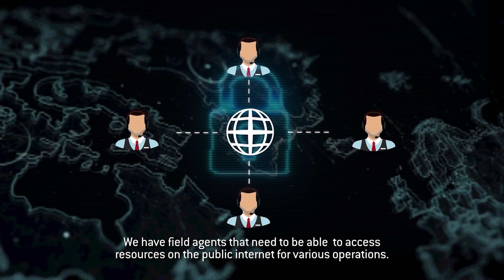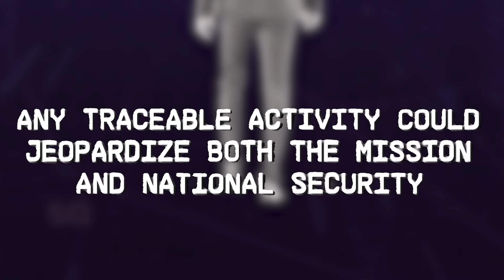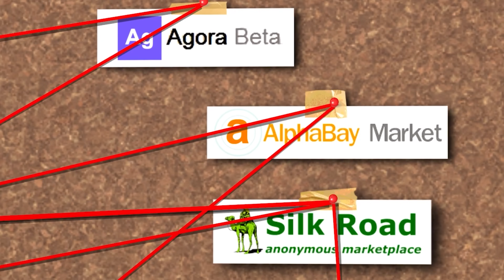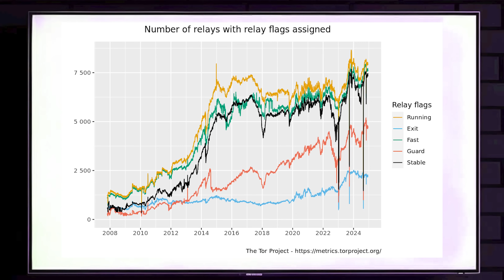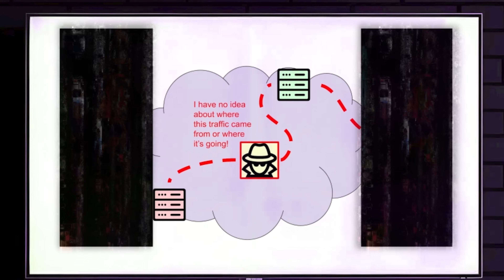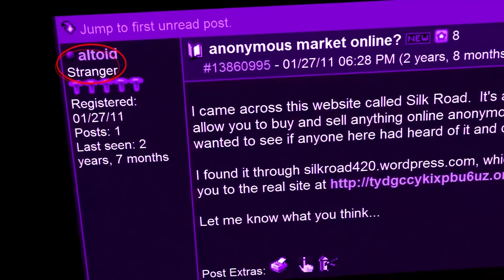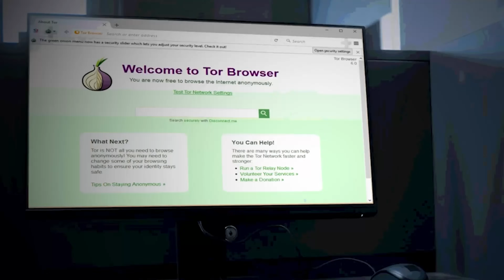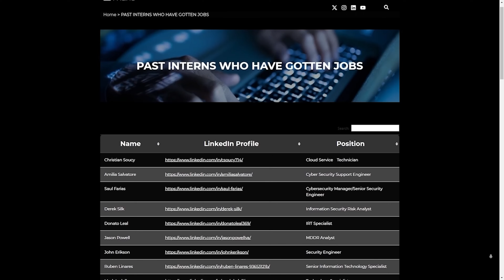How The U.S. Navy Mistakenly Created a $1B Cyber Drug Empire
⚡️ Hands-On Cyber Training in Real Environment + Cyber Internships ⚡️

0:00 Intro
1:29 The Navy's Dark Economy
4:36 How Tor Works — Perfect Visuals
8:50 Tor weaknesses...does it have any?
14:44 Next Video

In the mid-1990s, the U.S. Navy developed Tor (The Onion Router) to provide anonymous and untraceable internet communication for military and intelligence operations. The goal was to allow field agents to access public networks without leaving digital footprints. However, when Tor was released to the public in the early 2000s, it became the backbone of the dark web, enabling the rise of massive illegal marketplaces like Silk Road, AlphaBay, and Hansa Market.

This deep dive covers the origins of Tor, how onion routing works, and why law enforcement struggles to dismantle darknet markets despite the technology’s anonymity features. Cases like Ross Ulbricht’s arrest for running Silk Road and the Dutch authorities’ covert takeover of Hansa Market reveal how operational security mistakes—not Tor itself—led to high-profile takedowns.

Explore the unintended consequences of a government project that fueled cybercrime, online black markets, and a global debate over digital privacy and security.

How the U.S. Navy Accidentally Built a Billion-Dollar Cyber Drug Empire
The Navy’s Secret Project That Created the Dark Web’s Drug Market
How a U.S. Military Cyber Program Fueled Darknet Crime
The U.S. Navy’s Biggest Cybersecurity Mistake—And Its $1B Consequence
How a Government Project Led to the Rise of Dark Web Marketplaces
The Shocking Origins of the Dark Web’s Biggest Drug Empire
How the U.S. Navy’s Cyber Tool Became a Haven for Criminals
The Dark Web’s Billion-Dollar Empire: A Navy Invention Gone Wrong
How the U.S. Military Unintentionally Created the Silk Road
The Secret Government Project That Built a Cyber Black Market
How does Tor work
History of Tor
Tor explained